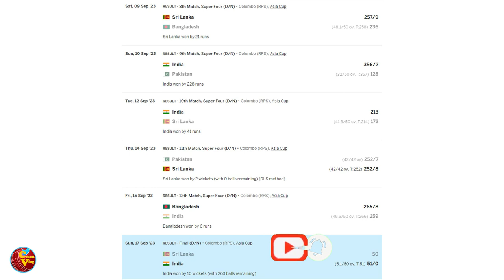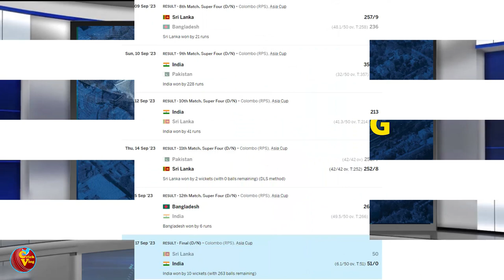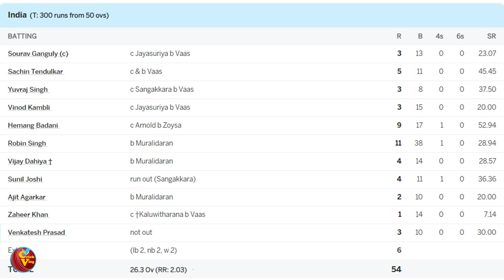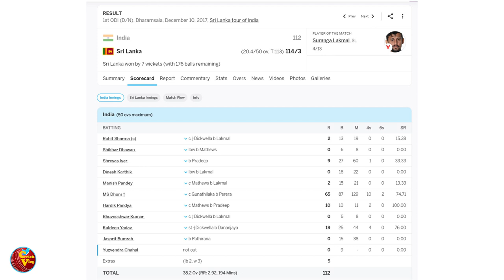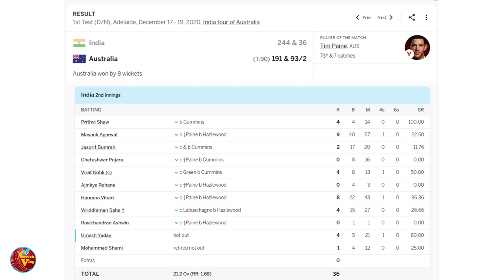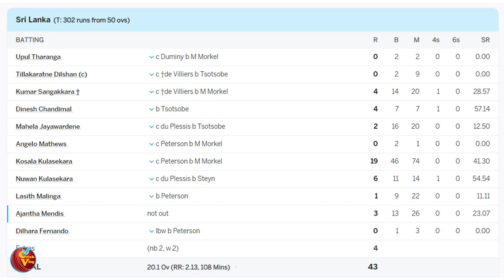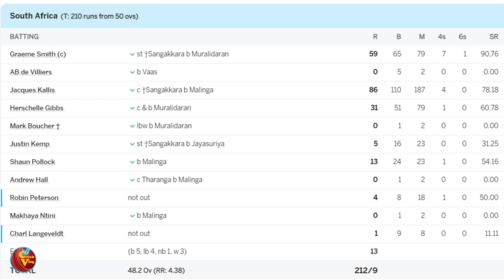අවසන් තරඟය පාවාදීම ගැන ඇත්ත නැත්ත | The Truth About Wasim's Statement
ආසියා කුසලාන අවසන් තරඟය පාවාදුන් බවට නැගෙන චෝදනා අතරේ තිබෙන පිළිගත හැකි සාක්ෂි මොනවාද?
The Truth About Wasim's Statement About the Asia Cup final 2023